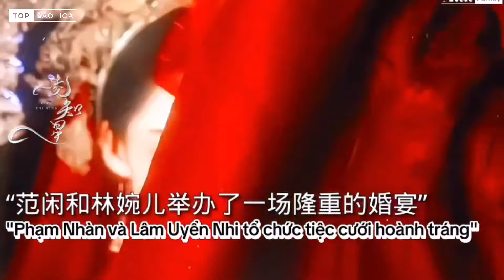Kết phim "Khánh dư niên 2" của Trương Nhược Quân, Lý Thấm sẽ có hậu